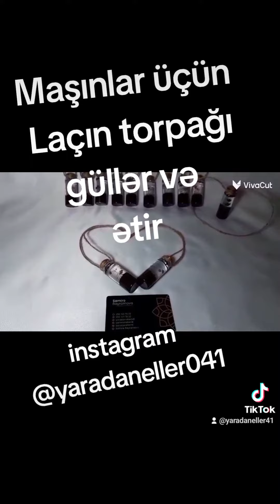Epoksi#epoksi#vətən#laçın#041#2024#elişleri#ənyenixəbərlər#ənyenixəbərlər#laçınlı#qarabağ#handmade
Maşınlar üçün epoksi asılqanlar
Laçın torpağı+güllər+ətir
sifariş üçün 👇👇👇
Hər zövqə uyğun hazırlanır